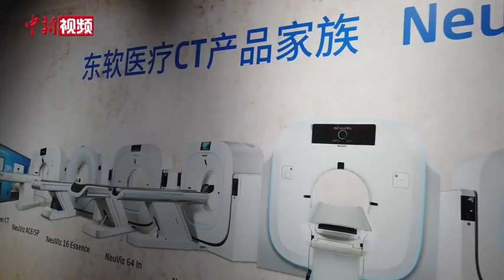观科技 赏非遗 十五国留学生“玩转”沈阳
5月7日，由中共辽宁省委宣传部、辽宁省教育厅联合主办的留学生“看中国”社会实践体验活动第二站在辽宁沈阳举行。来自15个国家的24名留学生走进沈阳，了解沈阳在医疗卫生事业、文创产业、非物质文化遗产项目等领域的发展情况。
       采访中，多位留学生表示，此次走进沈阳，不仅看到了中国企业的科研创新能力和对外发展活力，也感受到了中国文化的创造力和生命力，是帮助他们全方位了解中国的最好方式。